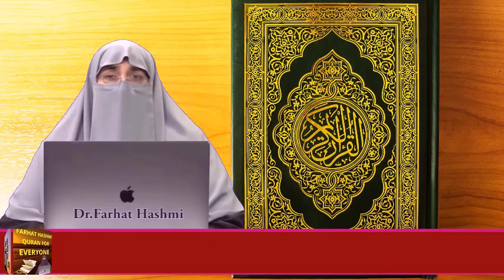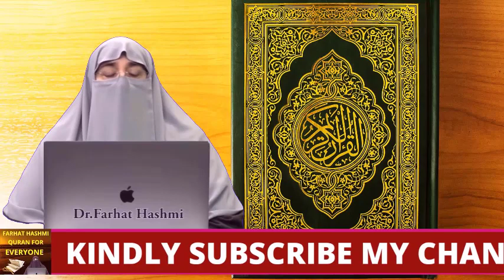Bandon Ki Shukar Guzari Rabb Ki Shukar Guzari Hay By Farhat Hashmi